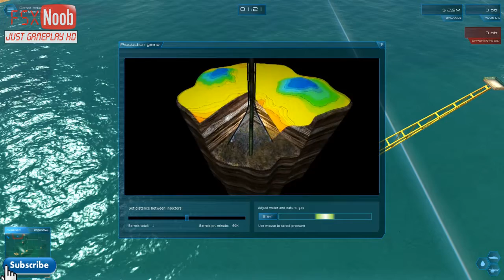Quest for Oil Gameplay Begin PC HD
Maersk launched the game, Quest for Oil, as a way to explain the intricacies of oil exploration and recovery.

The company said: "Maersk gives the chance to experience the challenging world of being on a drilling rig with its 53,000 tonnes of steel rammed into the bottom of the ocean."

The free-of-charge video offering is a real-time strategy game that uses players' skill and luck to pinpoint maritime drilling locations.

"Most people take for granted that we have oil and natural gas and not many people understand what it takes to find and produce it," Maersk chief executive Jakob Thomasen said.

"The world's need for oil and gas is leading exploration into ever deeper waters and ventures demanding precision and cutting edge technology.

"It's a sophisticated, fascinating industry and Quest for Oil offers everybody a glimpse of what oil and gas exploration is all about today."